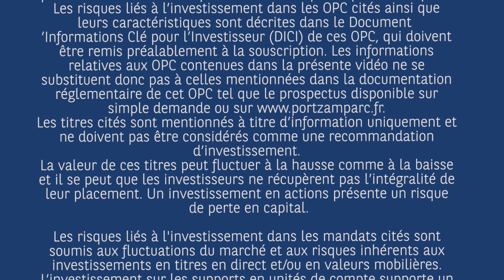CONFERENCE TELEPHONIQUE - Portzamparc PME - 14/10/2020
Réécoutez la conférence téléphonique du 14 octobre 2020 sur le fonds Portzamparc PME avec Justin Icart, Gérant de Portefeuilles.